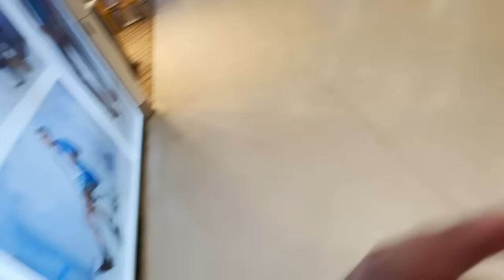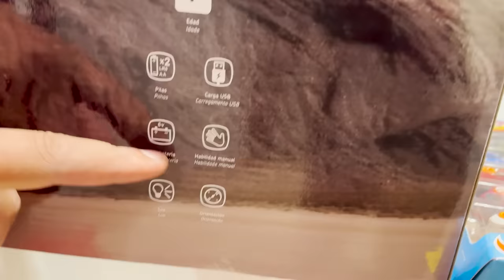Beautiful Pizza🍕 wali 😝 fm radio vlogs